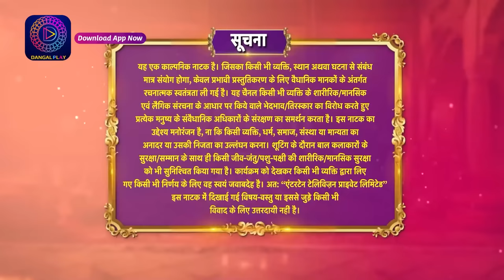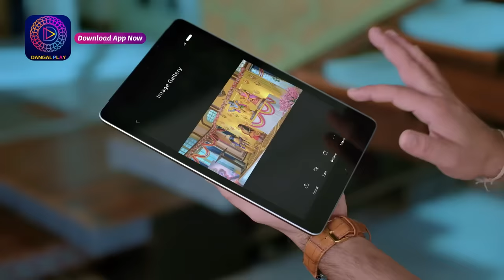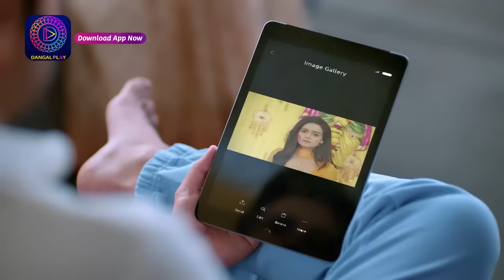Deewani | New Show | Full Episode 19 | 8 April 2024 | दीवानी | Dangal TV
You can watch the Dangal TV channel :
Fastway Channel No: 15
Digena Channel No: 117
Zing Channel No: 119
Tata Play: 177
Sun Channel No : 328